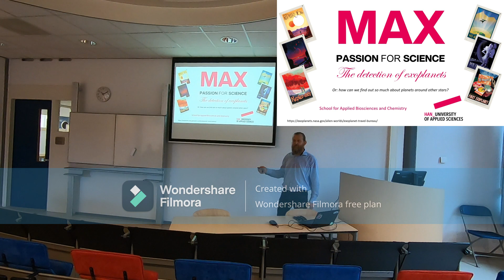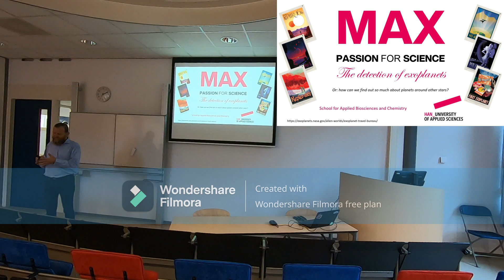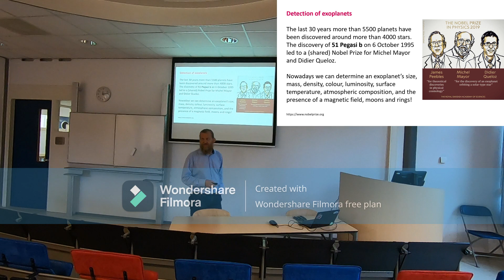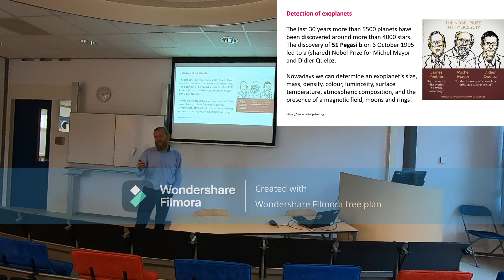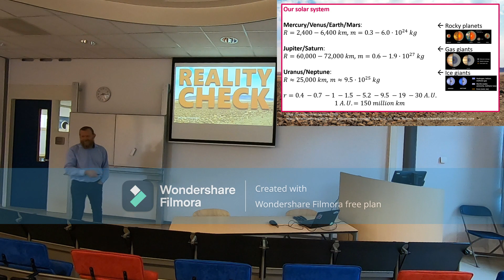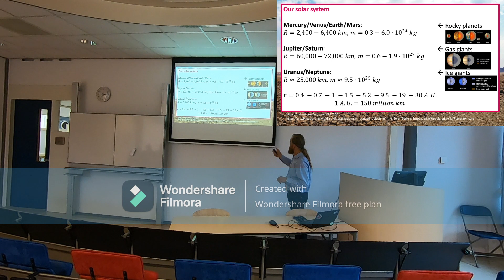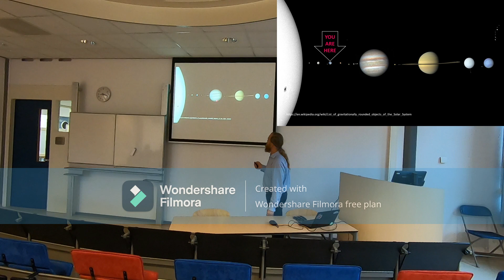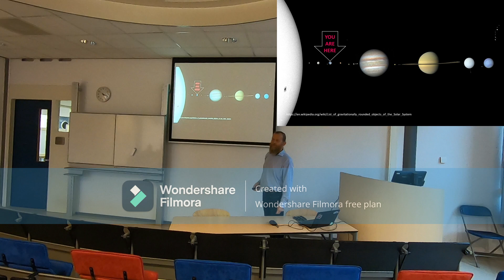MaxTalk 1a - The detection of exoplanets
The detection of exoplanets - Part 1:
Introduction - Nobel prize - Spectacular news/Serious science - Our solar system